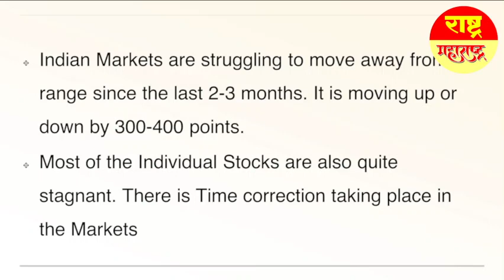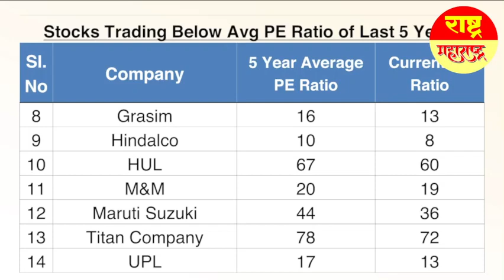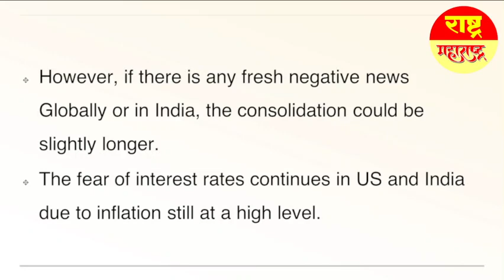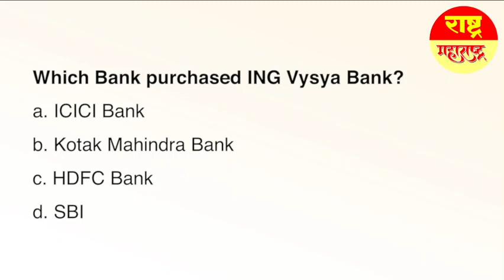Undervalued Stocks? Time To Buy Now?